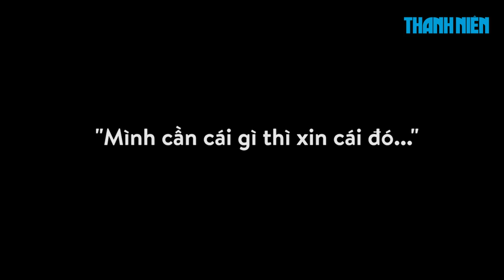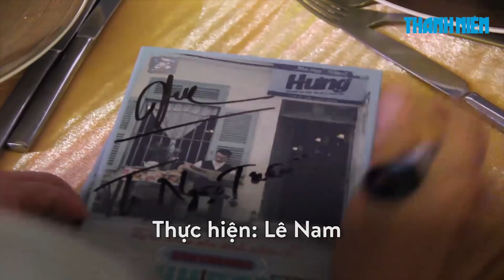Đàm Vĩnh Hưng bỏ show, bỏ ăn để xin chữ ký U23 Việt Nam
Tối 2.2, trong sự kiện giao lưu với U.23 Việt Nam, Đàm Vĩnh Hưng - trong tư cách ca sĩ khách mời đã đến từng bàn để xin chữ ký, chụp hình với từng cầu thủ trẻ. Điều này khiến nhiều người cảm thấy bất ngờ và thích thú.

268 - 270 Nguyễn Đình Chiểu, Phường 6, Q.3, TP HCM